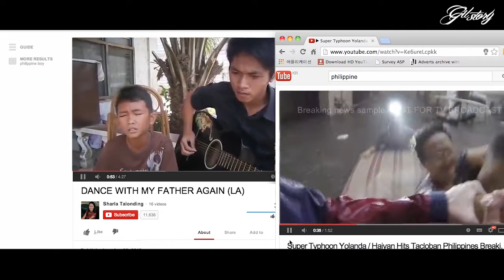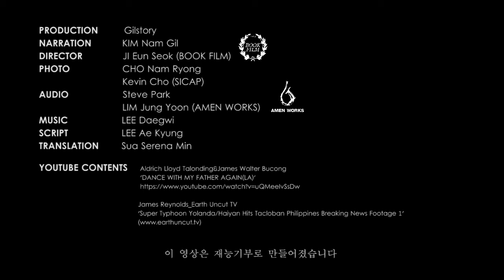김남길과 함께하는 필리핀 태풍피해 희망모금 캠페인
길스토리에서 필리핀의 긴급구호를 위한 첫 번째 CUP 캠페인,
태풍 '하이옌'이 휩쓸고 가버린 '희망'을 찾아주기 위한
필리핀 태풍피해 희망모금을 시작합니다.
길스토리가 작지만 위대한 움직임, '우리의 마음'을 이곳에 전합니다.
후원 참여는 에서 하실 수 있습니다.